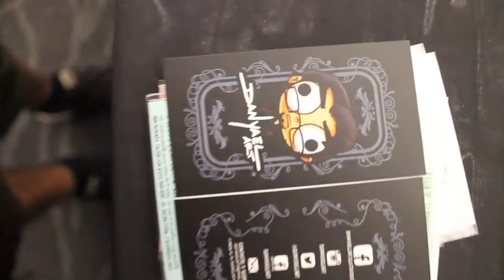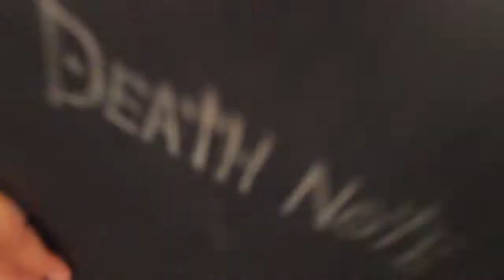Abjit 68 - Senka 8 y 9 de Octubre del 2016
Los Artistas